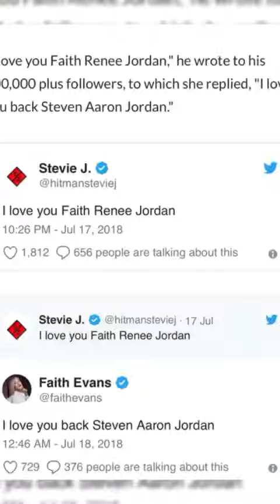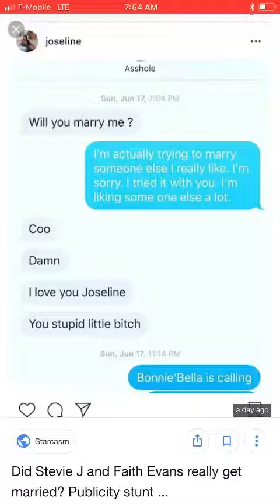STEVE J & FAITH EVANS MARRIED! JOSELINE COMES WITH RECEIPTS!